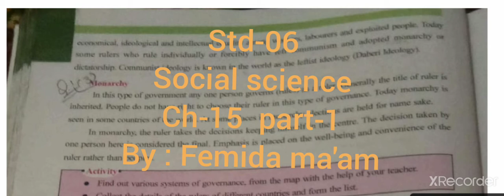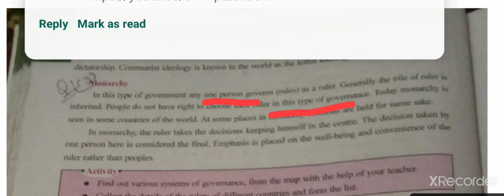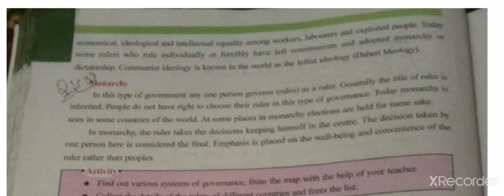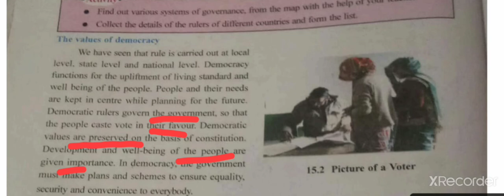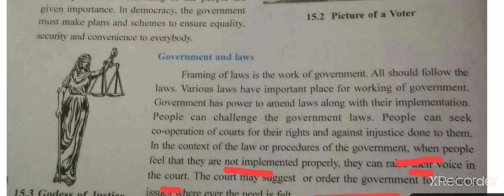std-06 || social science || ch-15 ( part-1) by Femida ma'am.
I have discussed the topic monarchy, democracy and government in this video..